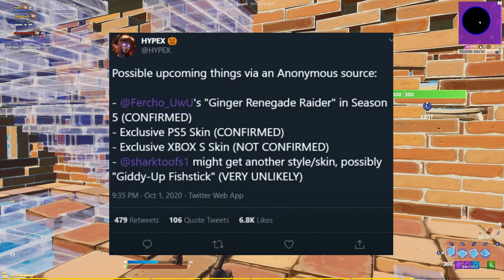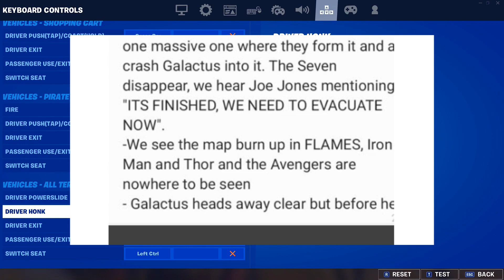BLACK HOLE V2 LEAKED? (Season 5 leaks!)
In today's video I talk about the season 5 leaks!

If you would like too support me in any please Use Code 'Xannvy"